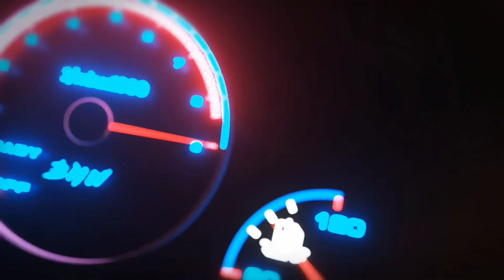New Merch Alert: JJ's Cars & Advice Store Opens!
🚗💡 *New Merch Alert: JJ's Cars & Advice Store Opens!* 🚗💡 Hey, it's JJ back at it, bringing you not just advice and tales from the car world but something special! I've launched my very own merch store, inspired by everything we love about cars and getting the best advice out there. If you're passionate about detailed looks at used car reviews, uncovering strengths and weaknesses through thorough inspections, and seeking valuable insights into car buying tips, repair, and affordable options, this is for you!

From the classic Hyundai Sonata to the robust Chevrolet Cruze and the iconic Pontiac Grand Prix, we've inspected them all, shared experiences, and now, it's all represented in our store. Whether you're here for car resale advice, looking for a great budget option, or just love the journey of car flipping, our merch is a nod to you. Expect slogans like "Back at it like an addict, no rehab" and "The grind don't stop; it just starts over again" to wear your passion proudly!

Curious about adding something special to our collection? Drop your ideas in the comments! Your support not only grows our community of car enthusiasts but also keeps the channel rolling towards more milestones. Whether it's discussing the purchase price, potential resale value, or just sharing car tales, your engagement makes this journey worthwhile.

Share your take on our merch, and if there's a car model you'd love to see featured or turned into merch, we're all ears. Together, let's drive this community forward! 🚗💨

CHAPTERS:
0:43 - JJ's Merch Store Launch
1:17 - Merch Ideas for JJ's Fans
4:30 - Subscribe for More Updates